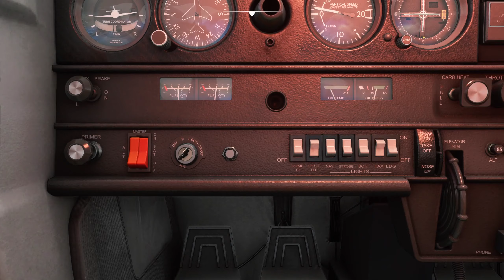FS2020 - 01 - D'Ecuvillens à Saanen (From LSGE to LSGK)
Bienvenue dans un petit vol commenté entre Ecuvillens (LSGE) et Saanen (LSGK)

0:00 Décollage
3:55 Lac de la Gruyère
6:50 Broc
7:45 Epagny
8:20 Gruyères
10:55 Lessoc
12:20 Montbovon
13:00 Canton de Vaud
13:20 Rossinière
14:50 Les Moulins
15:05 Château-d'Oex
18:15 Canton de Berne
19:25 Approche
20:30 Atterrissage